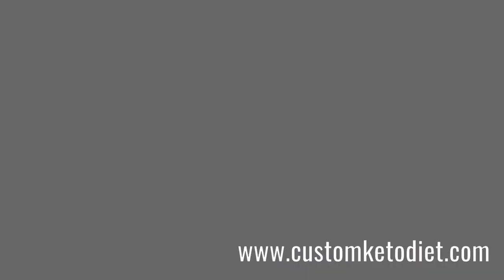Diet recipe 48: Okra Curry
Keto Okra Curry
Preparation time: 5 minutes
Cooking time: 10 minutes
🍽 Servings: 1

Ingredients:
200g Okra, cut into 1" pieces
1 Tbsp Vegetable Oil
1/2 Red Onion, thinly sliced
1 tsp Ginger-Garlic Paste
1 tsp Tomato Paste
2 tsp Curry Powder
1/2 cup Water

Procedure:
1) Heat oil in a pan.
2) Add red onions, ginger-garlic paste, and tomato paste. Sautee until aromatic.
3) Add curry powder and roast briefly.
4) Add water and okra.
5) Simmer for 7 minutes.

➡️ Nutritional Information:
Fiber - 4.7g
ketosis
dieta keto
keto meals
keto plus
keto foods
keto diet explained
keto cookies
carb manager
keto weight loss
slimfast keto
keto boost
regime keto
vegan keto
keto chocolate
keto cereal
keto fruit
keto tone
keto tablets
low carb cereal
keto bhb
shark tank weight loss
keto slim
easy keto meals
keto ultra
lazy keto
reddit keto
ketogenic accelerator
keto yogurt
keto lean
keto fast
keto advanced
keto slim rx
keto menu
keto shark tank
keto os
low carb yogurt
keto vegetarian
diet doctor keto
vital keto
keto egg fast
pure keto
dr berg keto
keto ignite
keto liquid
keto fuel
keto cheese
chick fil a keto
keto oatmeal
keto friendly
keto max
keto sugar
keto meals delivered
keto plan
keto rice
easy keto
keto trim
alka tone keto
keto power
maxwell keto
keto milk
low carb drinks
keto top
low carb chocolate
pan keto
7 keto
keto cycle
ketotarian
keto 6
keto fats
net carbs keto
keto milkshake
keto life
keto mayo
keto bar
keto cleanse
keto protein
keto daily
keto fire
kfc keto
keto rapid max
gnc keto
perfect keto bars
chipotle whole30
keto 101
keto 6x
keto shred
subway keto
psyllium husk keto
ketoflex
1200 calorie keto meal plan
ketolean
keto karma
diete keto
costco keto
keto lifestyle
keto factor
keto flex
keto taco
truvia keto
lazy keto diet
keto carbs
healthy fats for keto
keto energy
keto costco
regal keto
keto salts
keto diet shark tank
keto clarity
power keto
strong keto bhb
keto go
super keto
trader joe's keto
keto bodybuilding
keto doctor
pure plus keto
keto formula
keto list
dr oz keto diet
keto 30
keto diet fruit
healthy keto
keto max 800
just keto
fantastic keto
essential keto
liquid keto
dr berg keto diet
biofluxe keto
keto nutrition
keto frosty
keto original
keto up
wingstop keto
rapid keto